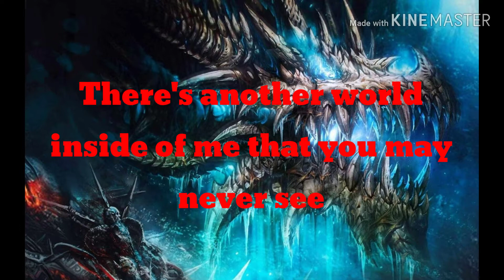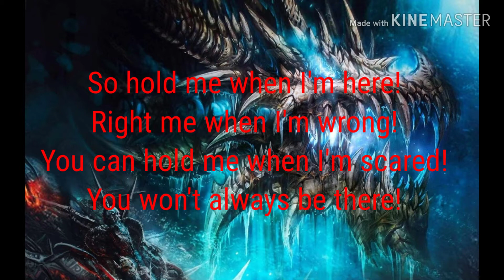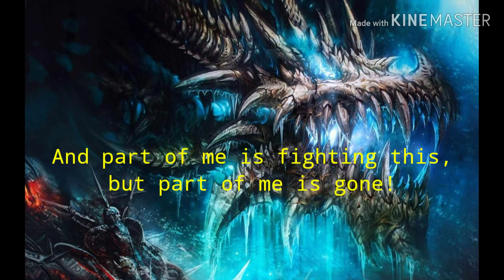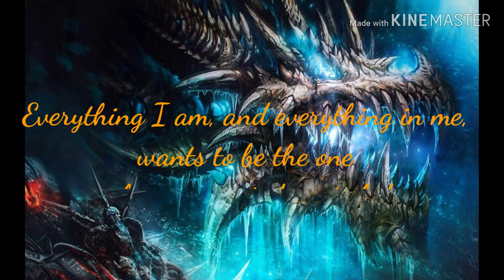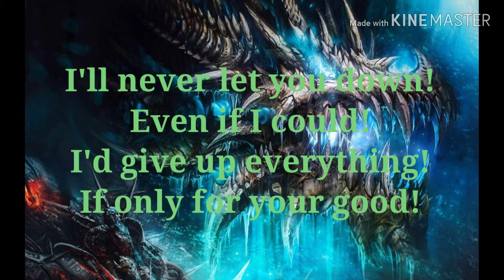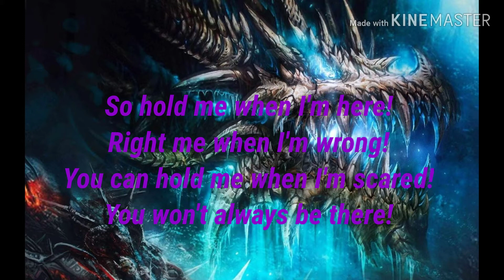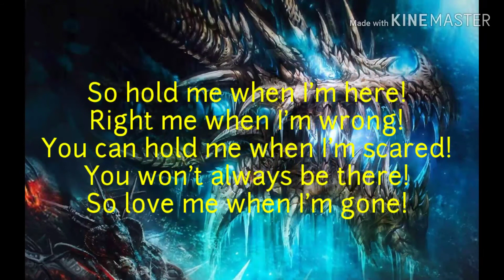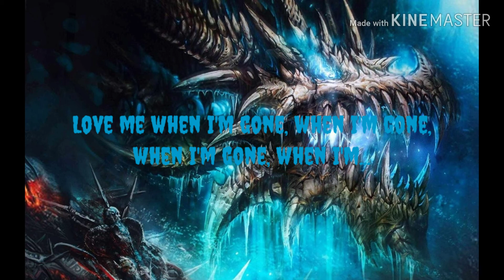When I'm Gone Lyrics, Song By 3 Doors Down Lyric Video By BluTrap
I hope you enjoy! I don’t know what else to put in these descriptions anymore